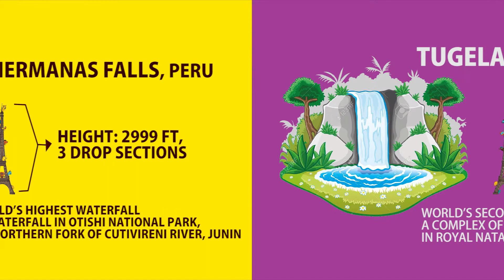WORLD'S HIGHEST WATERFALLS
World's Highest Waterfall. Angel Falls (Salto Ángel) in Venezuela is the highest waterfall in the world. The falls are 3230 feet in height, with an uninterrupted drop of 2647 feet. Angel Falls is located on a tributary of the Rio Caroni.